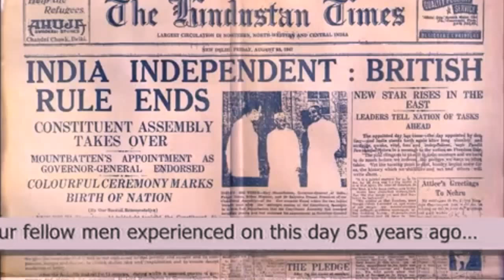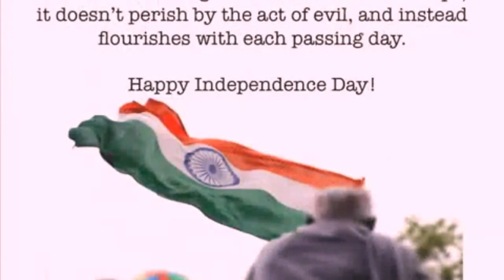15 August 1947 भारत देश आज़ादी की तस्वीर। Know about Independent India. Short story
15 August 1947 जानें कैसे देश आज़ाद हुआ।।
भारत देश आज़ादी की असली तस्वीर।